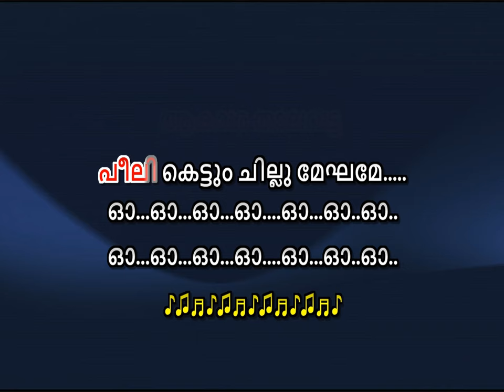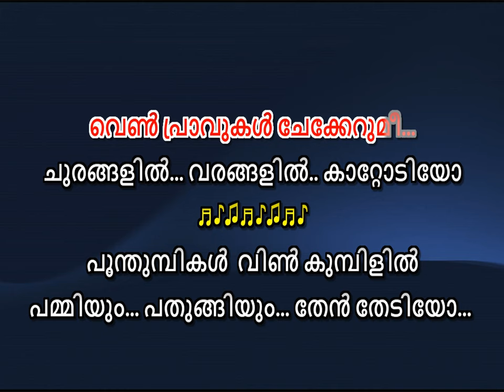Chanchakkam thenniyum karaoke with lyrics malayalam